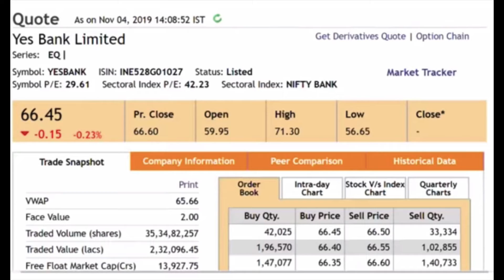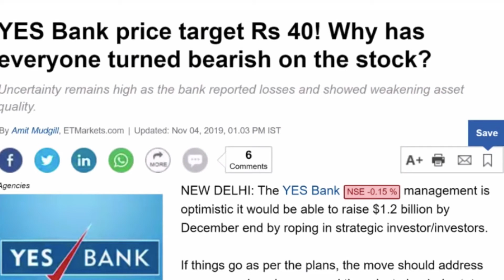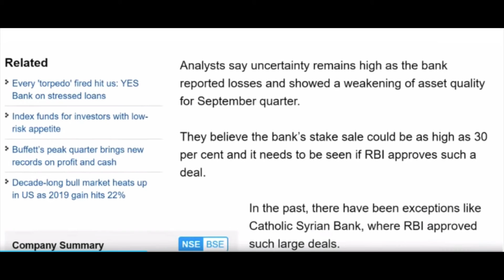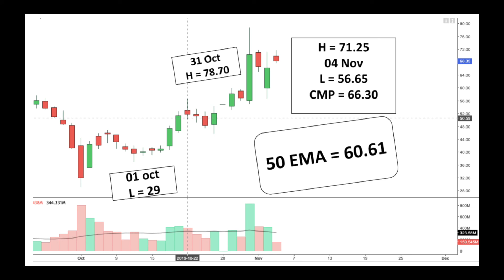YES BANK SHARE LATEST NEWS[ বাংলা]